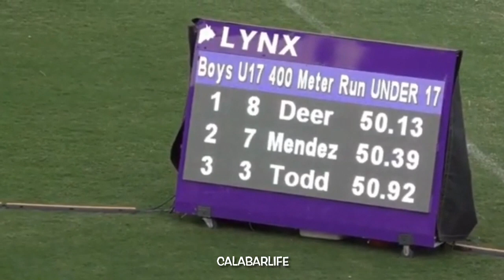DONTE MENDEZ CRUISING 400M HEATS U17 | CARIFTA TRIALS 2023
Boys U17 400m heats Jamaica carifta trials 2023

Don’t mind these tags